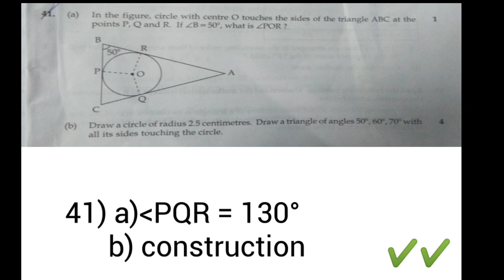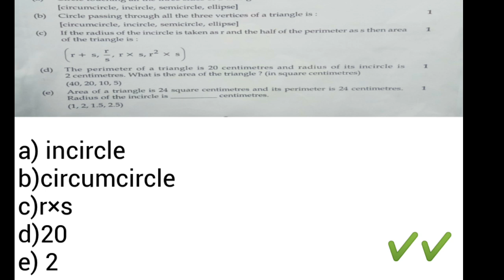SSLC MATHS ANSWER KEY FINAL EXAM MARCH 2021 പൊളിച്ചു മക്കളെ ഒറപ്പിച്ചോ A+ LAST PART